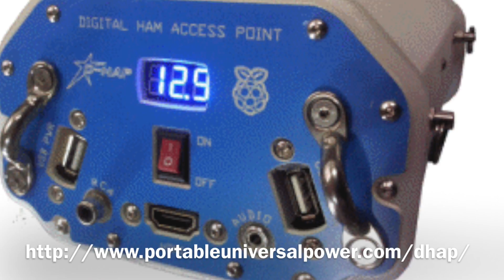D-STAR DVAP Enclosure - 3D Printed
A walkthrough of an enclosure I made with my 3D printer for my mobile D-Star / DVAP setup. Also, my first attempt at using multiple cameras.

I also noticed that I repeat myself a lot. Sorry about that! This was not scripted.

A detailed description is on my website, N9UUP dot com